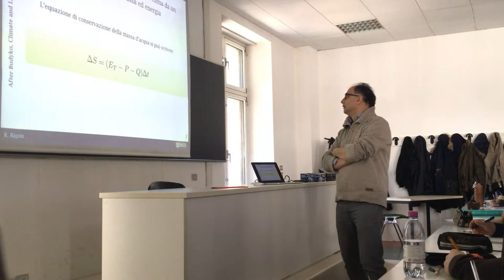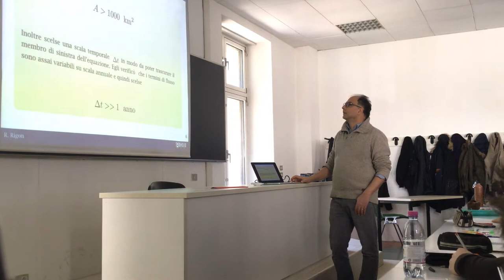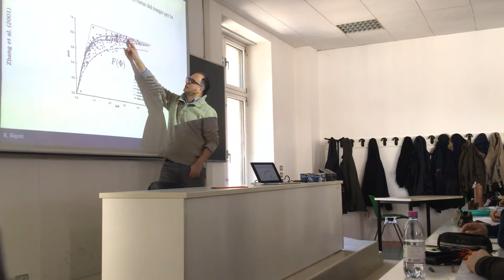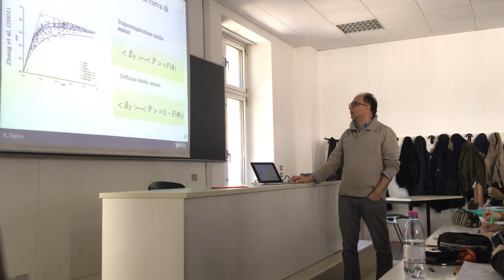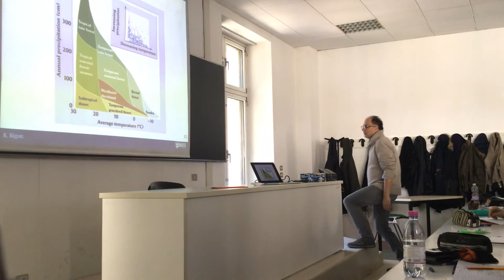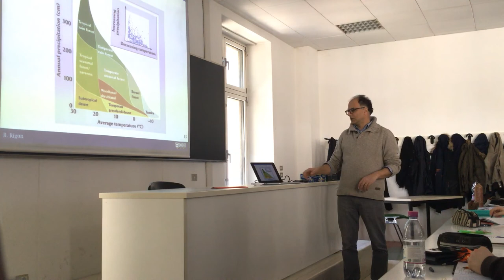L'evapotraspirazione secondo Budyko